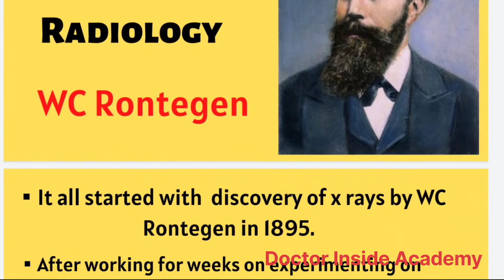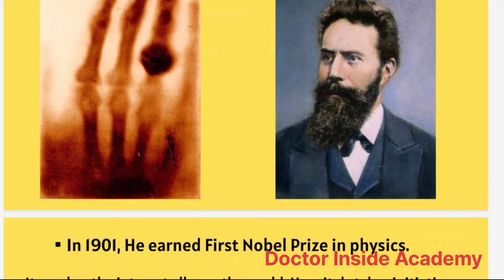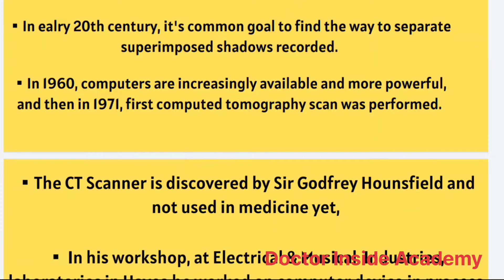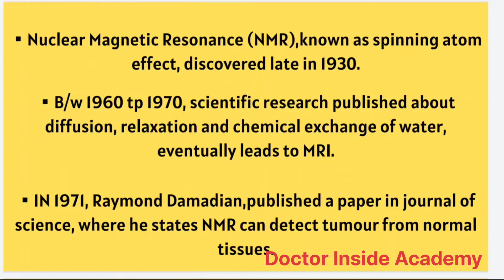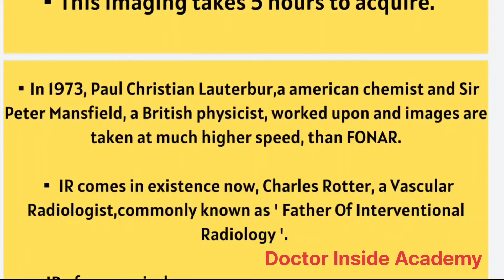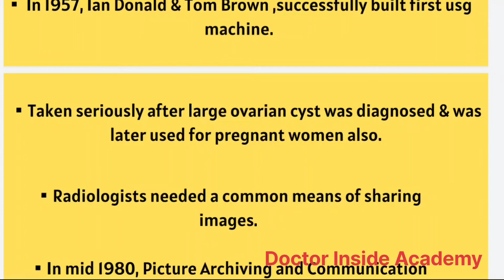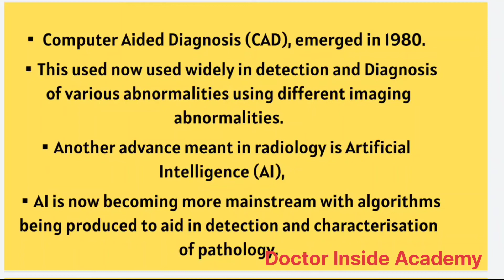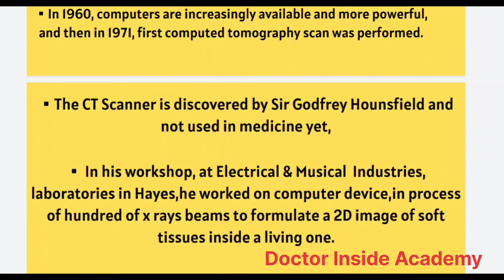History Of Radiology | Basic To Advance | Radiology in Hindi | Doctor Inside Academy